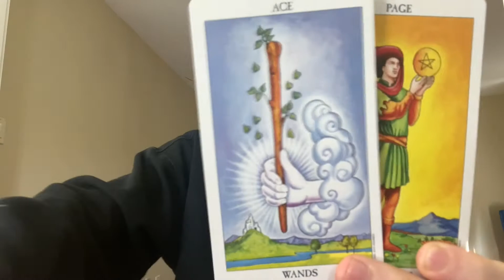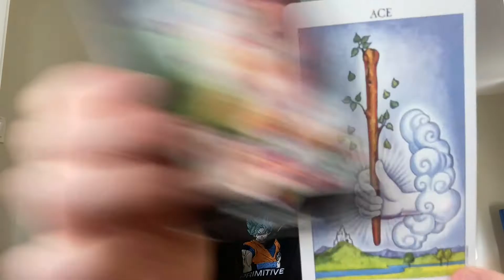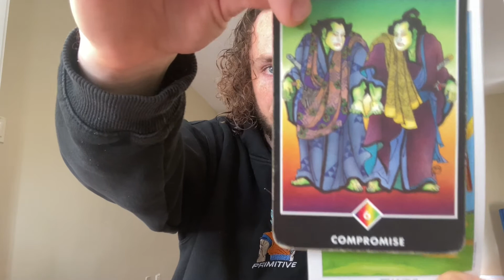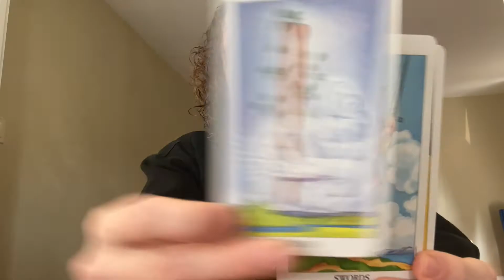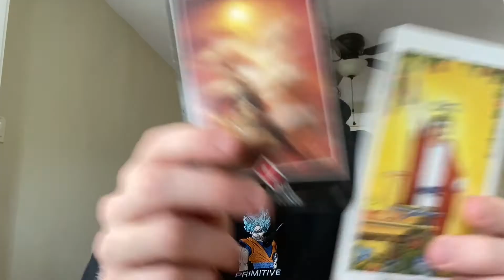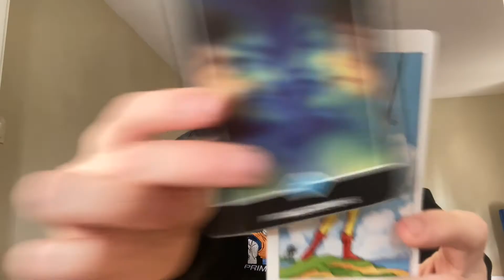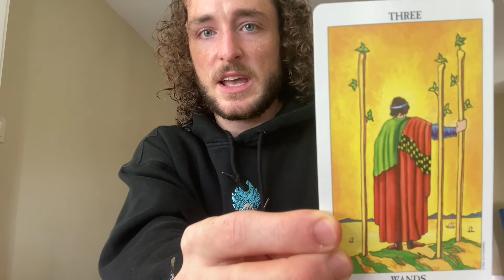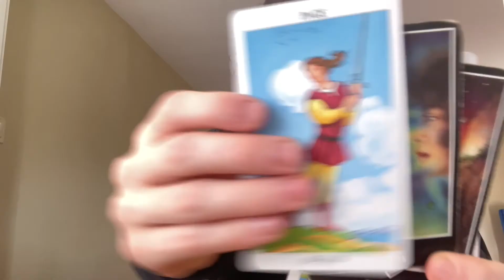Cancer "Success and Good Fortune are YOURS!" September 2021 Tarot Reading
Schedule:👇 (will shift occasionally)
Monday:  Fire Signs (Aries, Leo, Sagittarius)
Tuesday: Air Signs (Gemini, Libra, Aquarius)
Wednesday: Water Signs (Pisces, Cancer, Scorpio)
Thursday: Earth Signs (Taurus, Virgo, Capricorn)